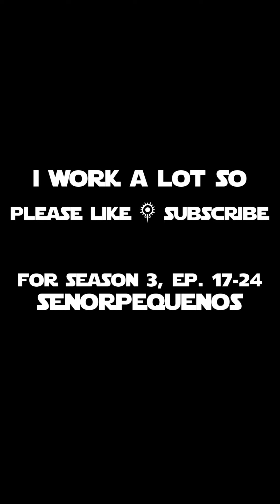Jedi Retirement Home (Season 2, Ep.9-16)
All your favorite Star Wars characters are alive and well, relaxing happily at the Jedi Retirement Home (yes Jedi is in the name, but the Sith are there too, sue me).  Follow the daily adventures of a senile old Yoda, a reluctantly helpful Obi-Wan, a raspy Palpatine, a handless Windu, a legless Darth Maul, a asthmatic Darth Vader, a whiny Luke, an insane George Lucas, a dead Jar-Jar, an infected Greivous, and the Mandalorian as they cause chaos throughout the galaxy.

Follow me for more content on Byte, Reels, Twitter, Triller, & Snapchat